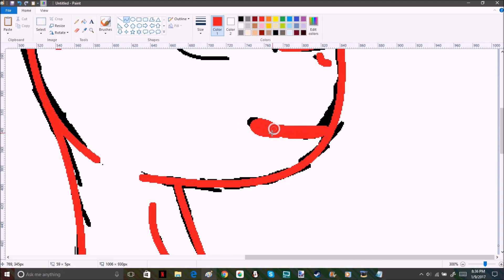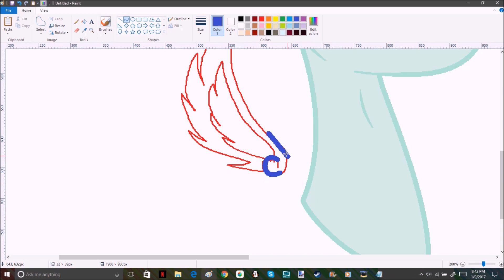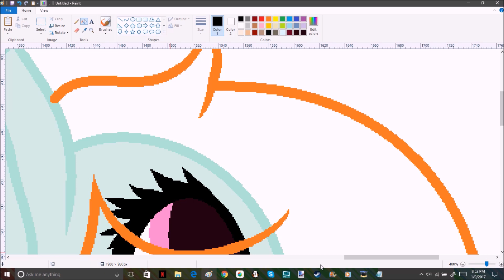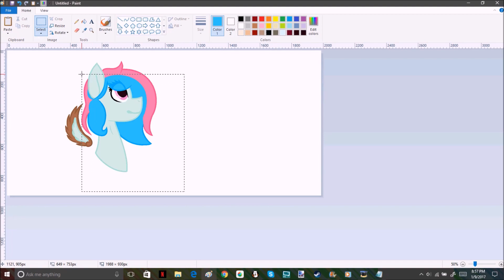Request From MlpSweetSketch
Requests: ASK

Commissions: OPEN

Collaborations: CLOSED

Trades: ASK